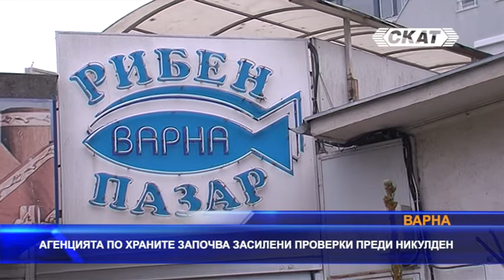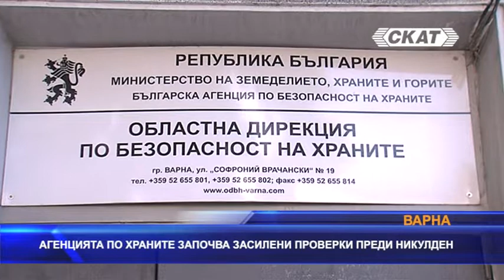БАБХ започва засилени проверки преди Никулден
Българска агенция по безопасност на храните (БАБХ) започва засилени проверки във връзка с предстоящия празник Никулден. От 28.11., до 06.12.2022 г. вкл., ще се проверяват обектите за производство и търговия с риба и рибни продукти, складове за търговия на едро, заведения за обществено хранене, обекти за търговия на дребно, пазари и борси.

По време на проверките ще се следи за наличие на документи за произход и безопасност на рибата, спазване на сроковете и условията на съхранение, съответствие с изискванията за етикетиране, както и за наличието на лични предпазни средства и дезинфектанти.

Контролните органи ще обърнат специално внимание на продажбата на риба и рибни продукти на нерегламентирани места и от нерегистрирани търговци.

Съветите към потребителите за закупуване на прясна риба включват:

Върху повърхността на прясната риба трябва да има много тънък слой слуз. Ако слузта е обилна, а слоят плътен, това означава, че рибата е престояла по-дълго време. Люспите трябва да са блестящи, плътно залепени за тялото. Хрилете трябва да са с розово-червен цвят, а очите – бистри. При натискане с пръст върху рибата, вдлъбнатината трябва да изчезне бързо.

БАБХ призовава потребителите да купуват риба само от регистрирани обекти, за да не се излагат на риск.